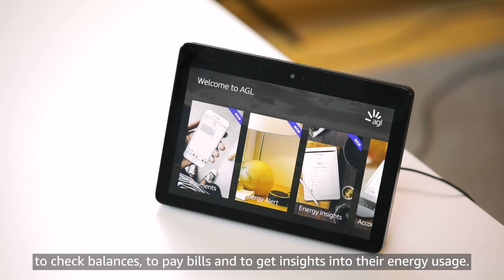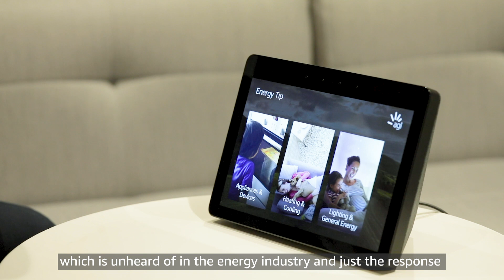Give Your Brand A Voice With Alexa: AGL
AGL is one of Australia's leading energy companies offering electricity, gas, solar and renewable energy services to homes and businesses. Hear how AGL’s Alexa skill allows their customers to access their account information via voice, and helped drive “incredible” NPS scores. Be inspired by AGL’s results, and sign up to get the latest Amazon Alexa news delivered straight to your inbox

Download our guides to get started:
- 10 Things Every Voice Developer Should Do to Build for Voice